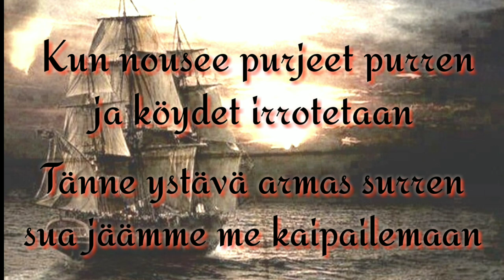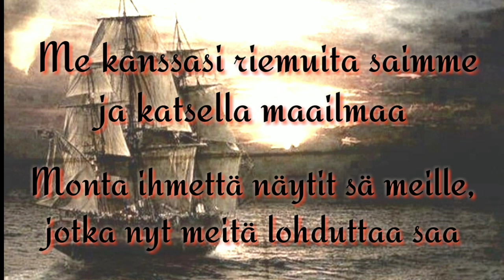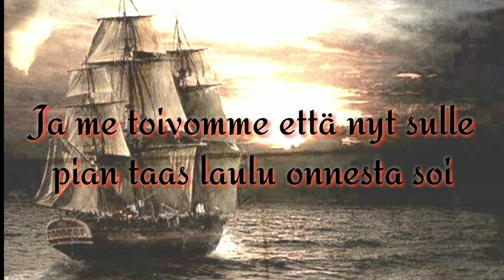Mari Rantasila - On laiva valmiina lähtöön lyrics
On laiva valmiina lähtöön (Peppi Pitkätossun jäähyväislaulu) sanoituksilla